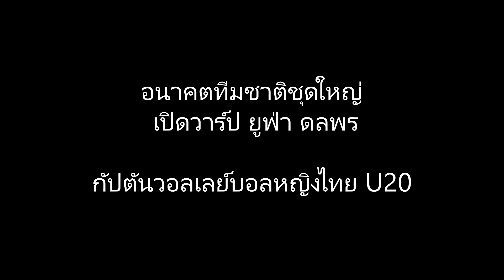อนาคตทีมชาติชุดใหญ่! เปิดวาร์ป ยูฟ่า ดลพร กัปตันวอลเลย์บอลหญิงไทย U20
ผลงานล่าสุดของ น้องยูฟ่า คือการพา ทีมชาติไทย เฉิดฉายในประเทศคาซัคสถาน ด้วยการคว้าอันดับ 3 ในรายการชิงแชมป์เอเชีย 2022 รุ่นอายุไม่เกิน 20 ปี
ที่เพิ่งสิ้นสุดลงไปเมื่อต้นสัปดาห์ที่ผ่านมา